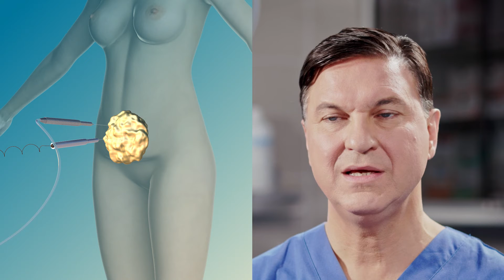Addominoplastica - Dr. Rodolfo Eccellente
Con l’intervento chirurgico di Addominoplastica è possibile ottenere un addome più liscio e più piatto. Viene eliminata la cute in eccesso (grembiule addominale) e vengono tesi i muscoli della parete addominale. Si effettua l’addominoplastica per correggere la perdita di tono dei muscoli e della cute, che può verificarsi per l’età, per aumento e/o diminuzione di peso o per gravidanze.